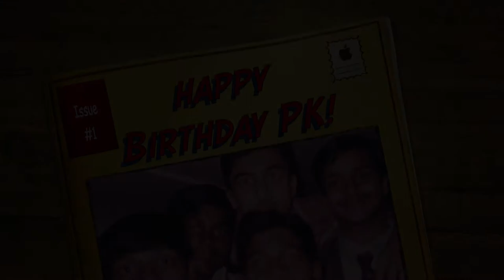K40 Wishes from DPS Friends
Happy Birthday PK ! from DPS gang!